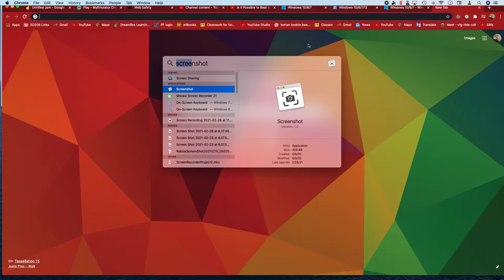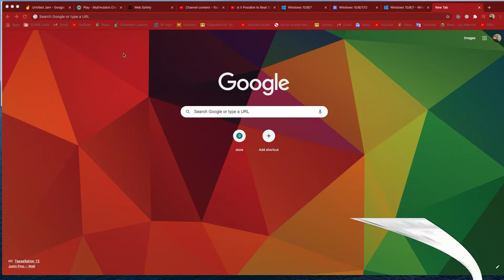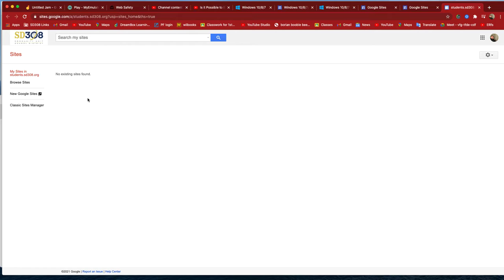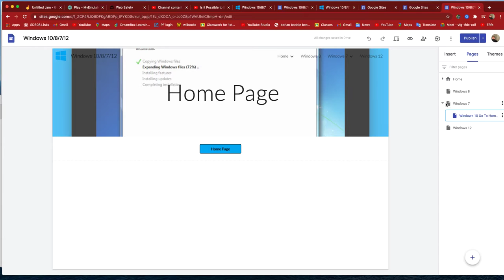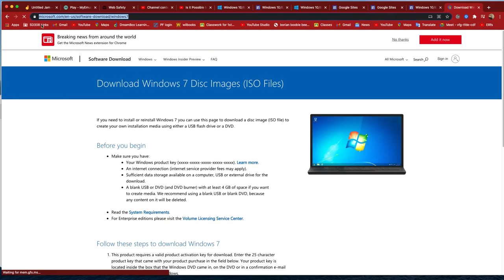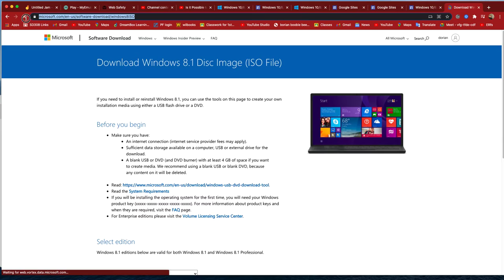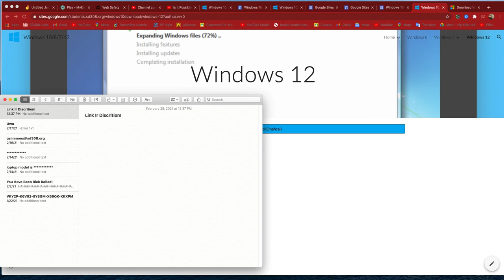Screen Recording 2021 02 28 at 12 30 42 PM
Website two